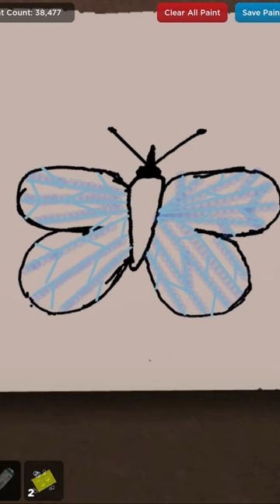Drawing a Blue Butterfly!